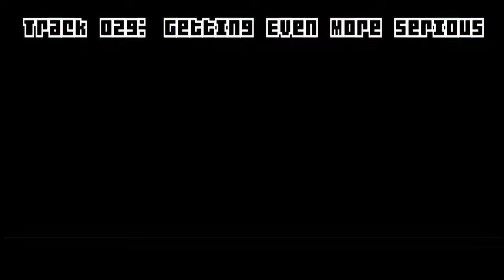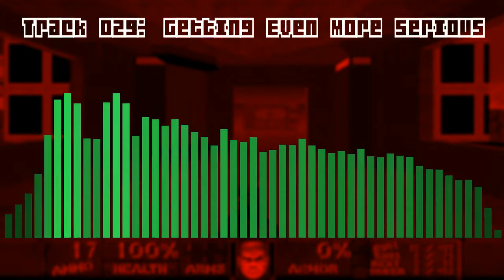Orka's Orchestra - Getting Even More Serious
This is one of the songs from "Orka's Orchestra" which is a music randomizer addon for GZDoom based on TerminusEst13's "Now That's What I Call MIDI".

Effect author credits:
"Youlean Blur", author: Youlean

"Linear", author: StevenM,OBV10U3_NINJA,Youlean